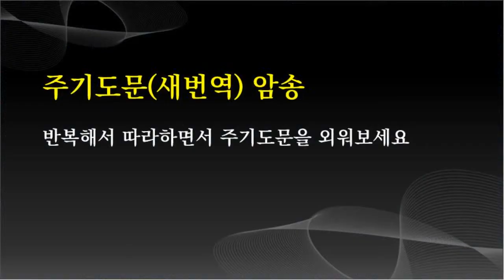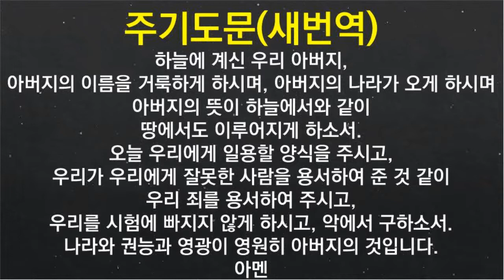주기도문 새번역, 새주기도문, 듣기, 암송, 외우기, 20회 반복, The Lord's Prayer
반복해서 듣고 따라하면서 주기도문(새번역)을 외워보세요

주기도문(새번역)
하늘에 계신 우리 아버지,
아버지의 이름을 거룩하게 하시며
아버지의 나라가 오게 하시며
아버지의 뜻이 하늘에서와 같이
땅에서도 이루어지게 하소서.
오늘 우리에게 일용할 양식을 주시고,
우리가 우리에게 잘못한 사람을 용서하여 준 것 같이
우리 죄를 용서하여 주시고,
우리를 시험에 빠지지 않게 하시고, 악에서 구하소서.
나라와 권능과 영광이 영원히 아버지의 것입니다.
아멘